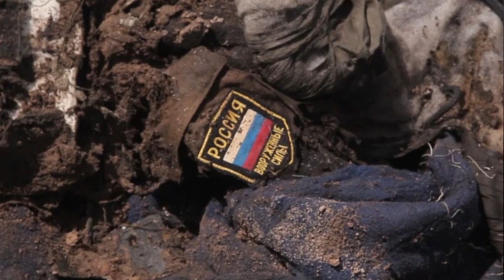Никогда, страна у которой на гербе курица не победит страну у которой на гербе вилка.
Как говорят у нас в Одессе: никогда страна у которой на гербе курица не победит страну у которой на гербе вилка.
Всё, друзья, все маски сняты. Нам, украинцам, нечего больше терять.
Когда посмотришь на трупы гражданского населения с мешками на головах, в лесу, когда посмотришь на трупы детей расстрелянных в упор или же убитых градами при попытке выйти по зелёному коридору, - знаете друзья, перестаёшь боятся. У тебя появляется в жизни цель – уничтожить рассию. Вы, россияне, возродили в украинцах ненависть к вам. И меня приводит в недоумение, что до сих пор больше половины россиян поддерживают путина.
Мы это вам припомним.